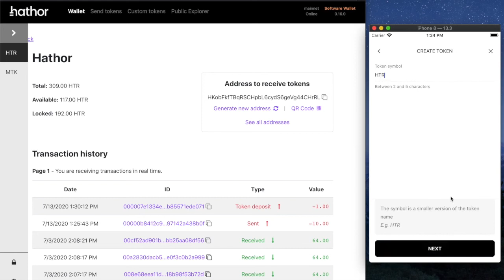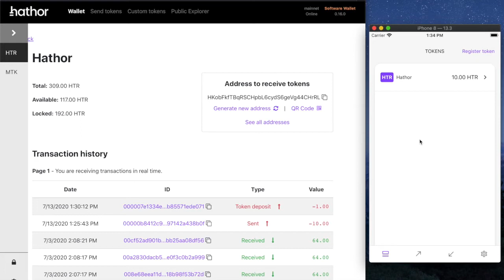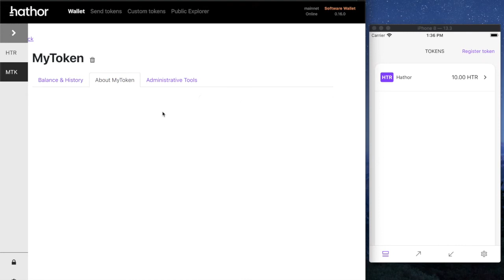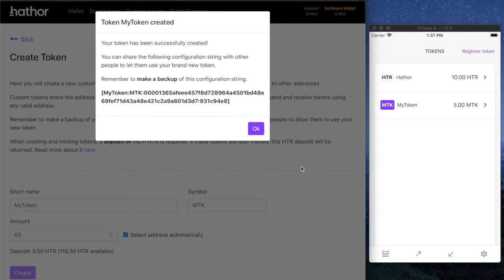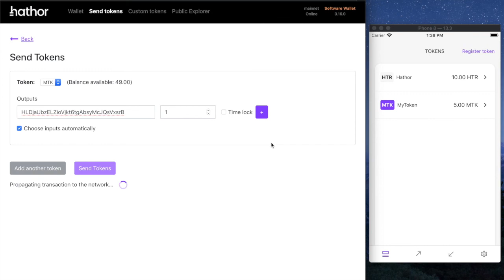About tokens in Hathor Network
This video addresses some questions regarding how to uniquely identify tokens on Hathor Network and how to make sure the user is receiving the correct token, not some "fake tokens".

Tokens can have the same name and symbol, but each has a unique identifier.